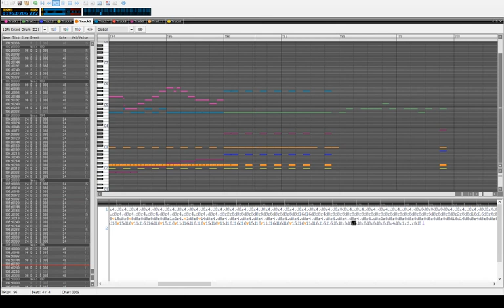MIDI Cover - RIP In the Gossip Sea - cosMo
MIDI Cover of cosMo's RIP In the Gossip Sea. One of my favorite vocaloid songs. Some stuff was too ham to get accurately, including offkey gorillas and their dang guitars, but I tried.